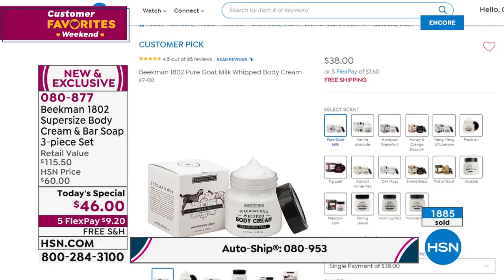HSN | Beekman 1802 Bath & Body 03.14.2020 - 06 AM